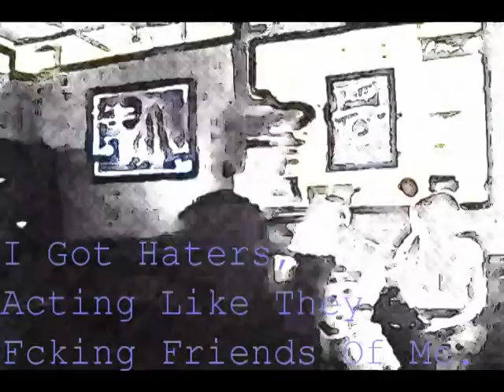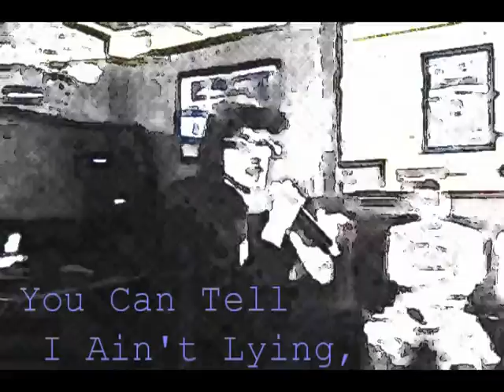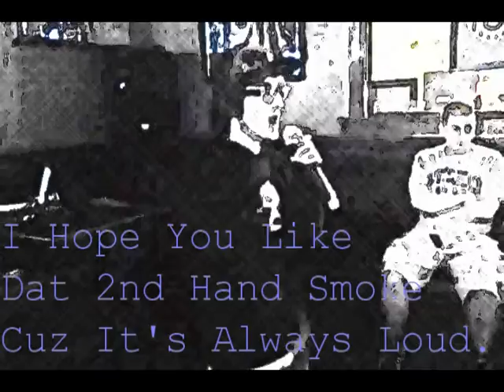Pie Guys Concert Music Video (High Quality)